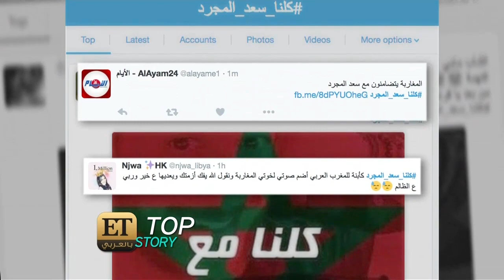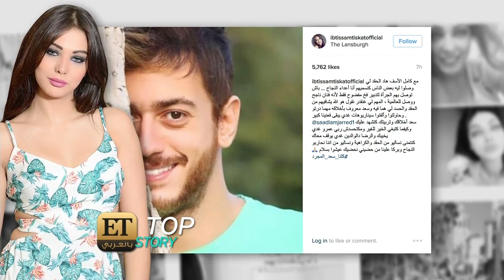ET بالعربي - توقيف سعد لمجرد في باريس